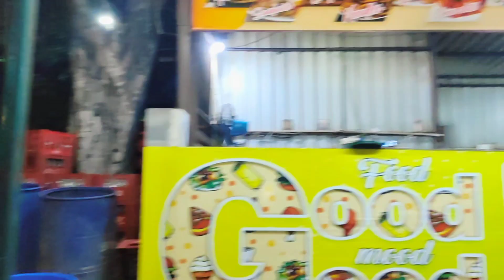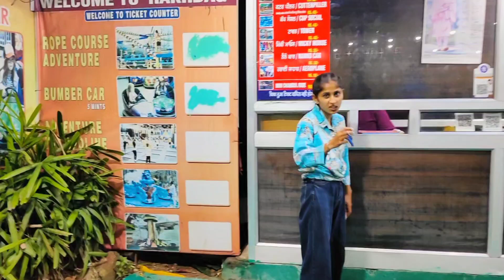Rakh Baagh in Ludhiana / Kisti ki ride lete hoye roshni or yuvi ki band baj gayi / Fun, Enjoy😁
Rakh Bagh in Ludhiana / Kisti ki ride lete hoye roshni or yuvi ki band baj gayi / Fun, Enjoy😁